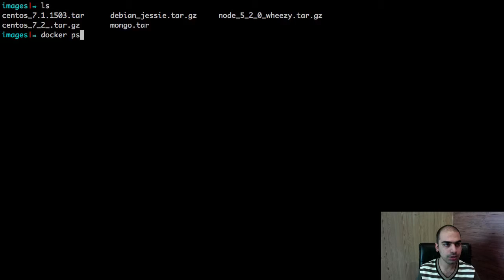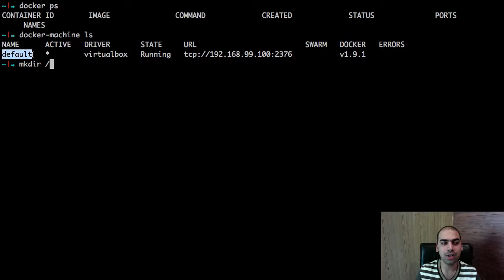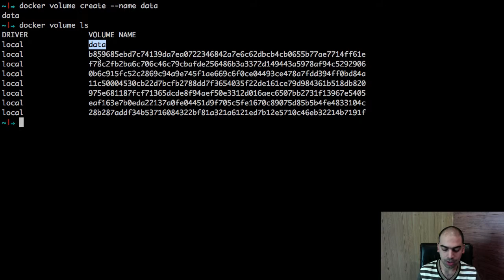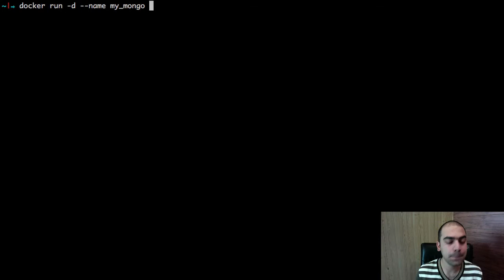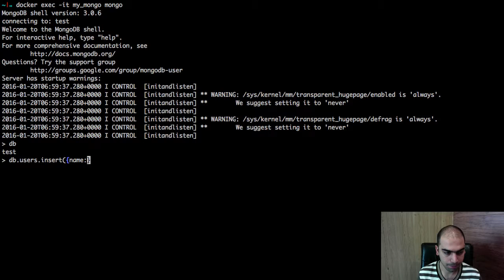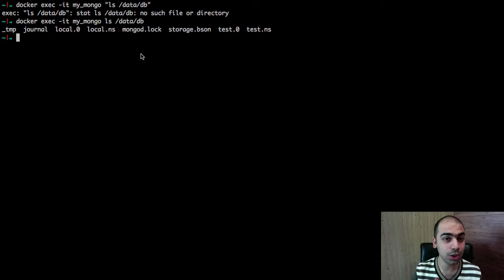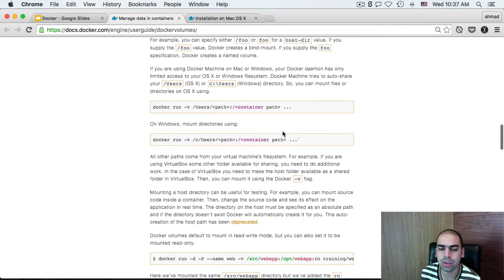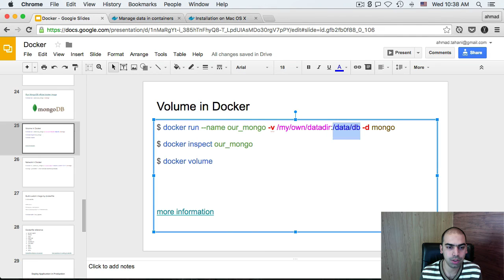11- docker volume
استفاده volume در docker
دوره آموزشی آشنایی و استفاده از داکر
اسلاید این دوره در گوگل اسلاید قرار دارد.